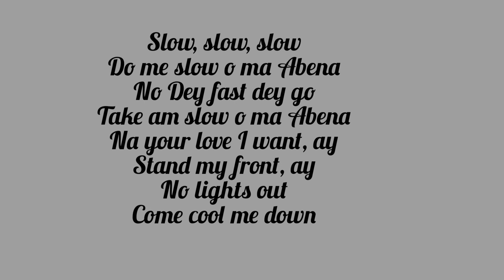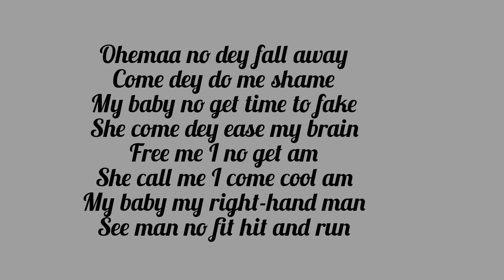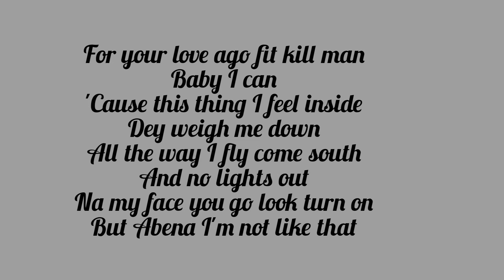BALANCE IT- D-JAY(OFFICIAL LYRICS)